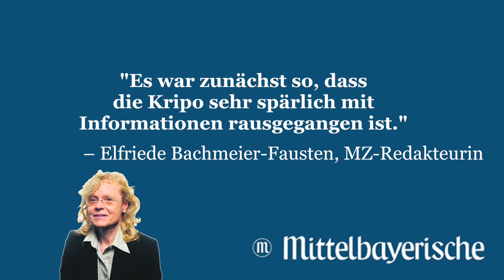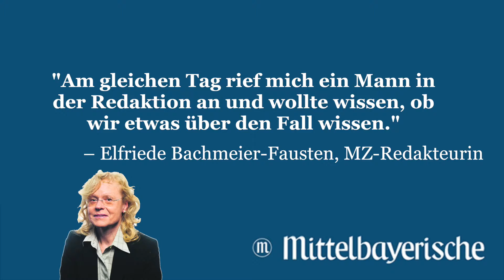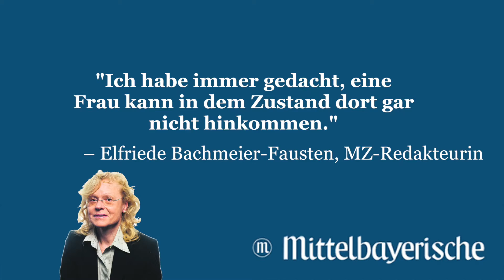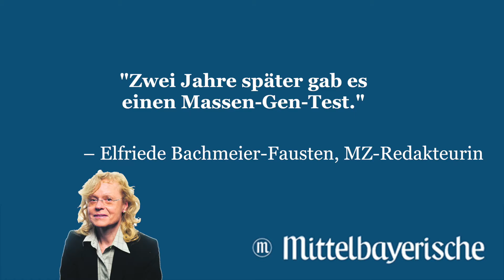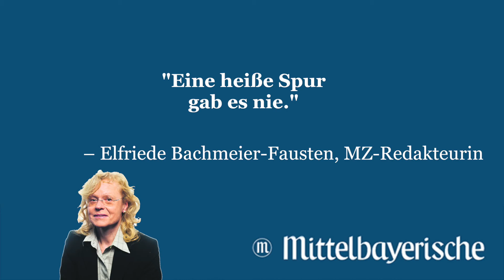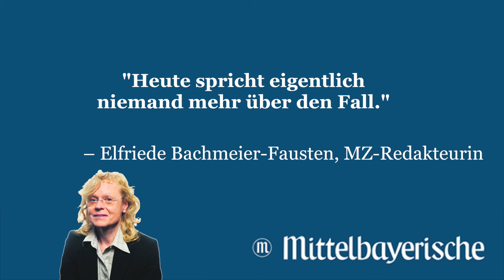Ungelöst: Der Babymord von Essing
MZ-Redakteurin Elfriede Bachmeier-Fausten spricht über ihre Berichterstattung im Fall der Babyleiche, die 2000 in Essing gefunden wurde. Das Video ist Teil eines Multimedia-Spezials von mittelbayerische.de in dem sich die Mittelbayerische mit ungelösten Mordfällen aus Ostbayern befasst.

Denn oft waren Zeitungsreporter die ersten vor Ort, hatten besondere Beziehungen zur Polizei oder bekamen auf einem anderen Weg besondere Einblicke in diese spektakulären Mordfälle. Aus diesem Grund haben wir unsere Kollegen ihre Erfahrungsberichte erzählen lassen.